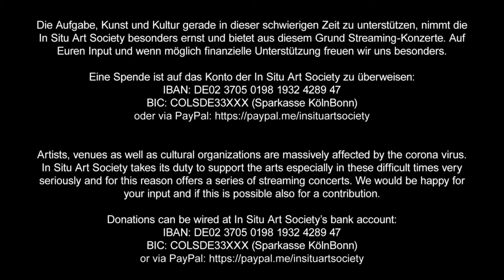Live stream: Kevin Shea & Matt Mottel & James Ilgenfritz – Bonn, 30.08.2021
In Situ Art Society presents The Dissonant Series 98

KEVIN SHEA & MATT MOTTEL & JAMES ILGENFRITZ

Matt Mottel (US) – Klavier & Keytar
Kevin Shea (US) – Schlagzeug & Elektronik
James Ilgenfritz (US) – Kontrabass

Live stream from the Dialograum Kreuzung an St. Helena in Bonn, 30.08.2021

Die Aufgabe, Kunst und Kultur gerade in dieser schwierigen Zeit zu unterstützen, nimmt die In Situ Art Society besonders ernst und bietet aus diesem Grund Streaming-Konzerte. Auf Euren Input und wenn möglich finanzielle Unterstützung freuen wir uns besonders.

Eine Spende ist auf das Konto der In Situ Art Society zu überweisen:

In Situ Art Society takes its duty to support the arts especially in these difficult times very seriously and for this reason offers a series of streaming concerts. We would be happy for your input and if this is possible also for a contribution.

Matt Mottel ist Pianist, spielt bei den Auftritten überwiegend Keyboard und verfeinert die Soundstrukturen mit Elektronik. Zudem verwendet er gerne Tasten-Instrumente mit eigens entwickelten Anbauten. Nach seinem Studium (Political and Cultural Studies) etablierte sich Mottel als universeller Künstler, der musiziert, schreibt, alte kulturelle Vorgänge erforscht und Skulpturen und geometrische Figuren erschafft.

Kevin Shea ist ein globaler Schlagzeuger, wobei sich global auf sein vollständiges Repertoire als Schlagwerker, als auch auf sein Wissen des Schlagzeugspiels weltweit bezieht. Shea lässt sich als Getriebener beim Trommeln bezeichnen, mit einer Energie, die seinesgleichen sucht. Vor neun Jahren wurde er als „Best Drummer of New York“ ausgezeichnet, was in dieser Musik-Metropole wahrlich eine besondere Anerkennung bedeutet.

Die Beiden kennenlernten sich im Jahr 2003 und seitdem als „Talibam!“ zusammenarbeiten. „Talibam!“ in ein Genre der Musik oder gar in einen Stil des Jazz einzuordnen ist nicht möglich, dies liegt auch darin begründet, dass sie beständig nach neuen Varianten suchen. Spielen sie bei einem Konzert eher „klassischen“ Free-Jazz, werden im nächsten populäre Science-Fiction-Filmmusiken verarbeitet. „Talibam!“ ist kein Fall für die Konserve, sprich Hören einer CD, sondern ein Live-Erlebnis, eine Performance für das Ohr und das Auge.

Kevin Shea und Matt Mottel sind „Improvisers in residence“ des Mœrs Festival 2021.

Der Name „Talibam!“ geht übrigens auf eine Überschrift in einer New Yorker Zeitung zurück, die versucht hat, das Bombardement der Amerikaner in Afghanistan heroisch zu verbrämen, einen Angriff, den die beiden Künstler aufs Schärfste verurteilen.

Foto: Talibam!

• Initiative Musik gGmbH mit Projektmitteln der Beauftragten der Bundesregierung für Kultur und Medien (NEUSTART KULTUR)

Mit freundlicher Unterstützung von:
• Kreuzung an St. Helena – Ein Dialograum für christlichen Kult und zeitgenössische Kultur e. V.
• falschnehmung.de – sachdienliche Betrachtungen zu Visionen und Visuellem, Kultur, Irrsinn und anderen Formen der Wahr-Nehmung